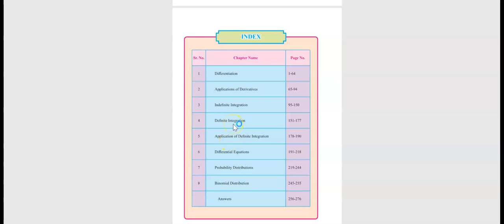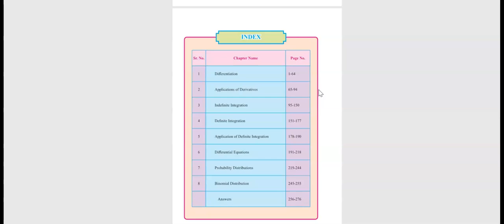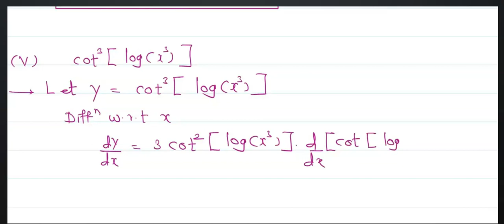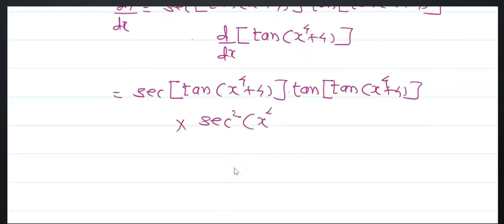Class -12|New Syllabus |Maths-2|Differenciation|Excercise 1.1-(A)|Maharashtra State Board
I will be uploading videos on short topics for Mathematics Std. 12th new syllabus mathematics -1 and 2 both.
You will understand the topics easily by viewing the videos.
I am uploading the video about the first Chapter -Differenciation ,
Exercise 1.1(A).
If you have any doubts you can write in the comment section or can provide on which topics you want videos.